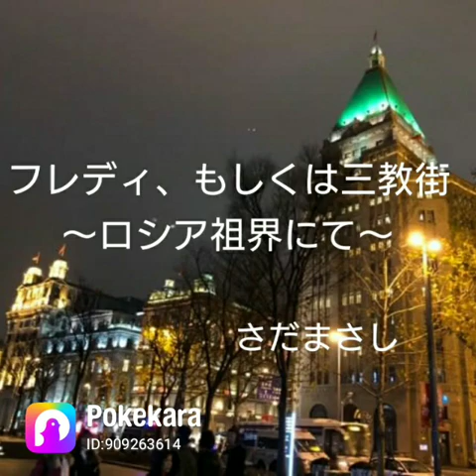フレディもしくは三教街 ～ロシア祖界にて～ さだまさし 🎙️ネーテル